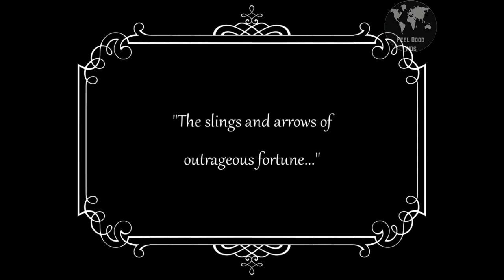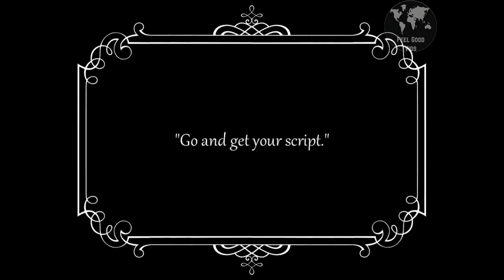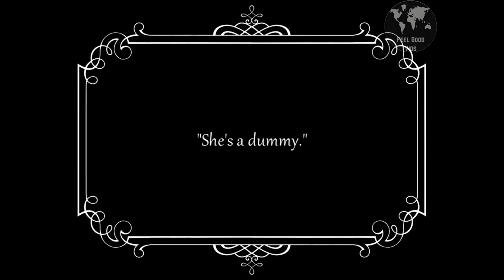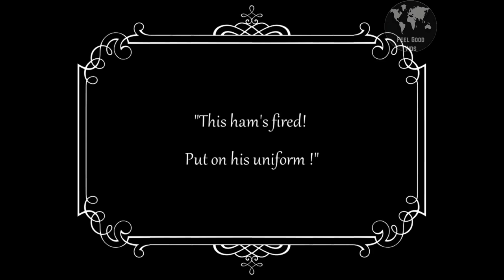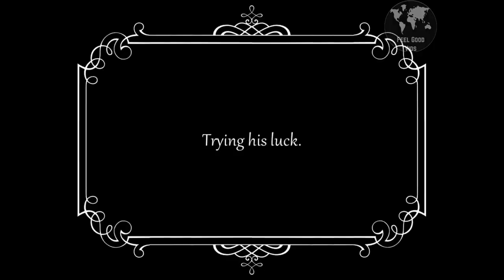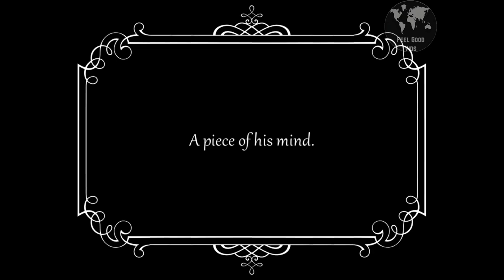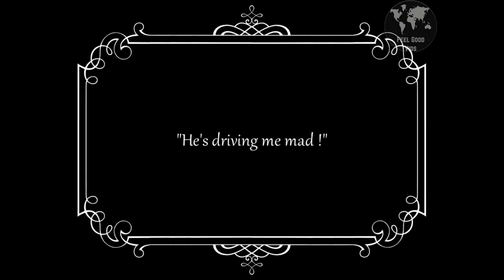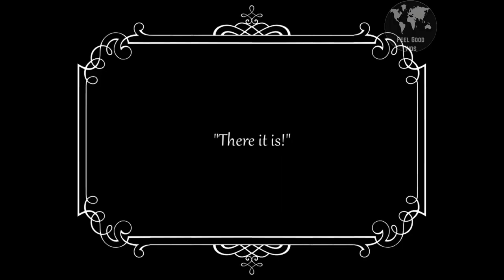Charlie Chaplin - His New Job (1915) | Hilarious Silent Comedy Classic | 1080p HD Restoration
Join Charlie Chaplin in 'His New Job' (1915) as he hilariously fumbles through a new career in this silent comedy classic.

Dive into the world of early cinema with Charlie Chaplin's 'His New Job' (1915), a timeless silent comedy classic restored in stunning 1080p HD. Directed by and starring the legendary Chaplin, this film was produced by Essanay Studios and marked his first film with the studio after leaving Keystone. The plot revolves around Chaplin's character, a clumsy but well-meaning fellow who finds himself in a series of comedic mishaps while trying to secure and keep a job in a film studio. This short film is notable for featuring Chaplin's unique comedic style, which blends slapstick humor with poignant social commentary. Enjoy this masterpiece from the golden age of silent films, complete with crisp visuals and restored footage that brings the 1915 classic to life for modern audiences.

The Plot:

In 'His New Job', Charlie Chaplin plays an unemployed man seeking work at a film studio. After a series of mishaps and misunderstandings, he is hired as a stagehand but quickly finds himself thrust in front of the camera. His attempts at acting lead to a series of comedic disasters, including the destruction of props, accidental altercations with fellow actors, and an escalating sequence of slapstick events. Throughout the film, Chaplin's character displays his signature blend of physical comedy and charming ineptitude, ultimately leading to a chaotic but hilarious conclusion.

Hope you have enjoyed this classic Charlie Chaplin film.